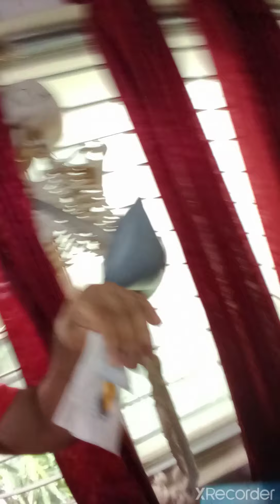LMAF, Lecture- 13, Intramuscular injection (IM) procedure